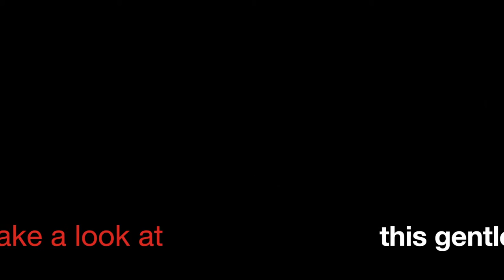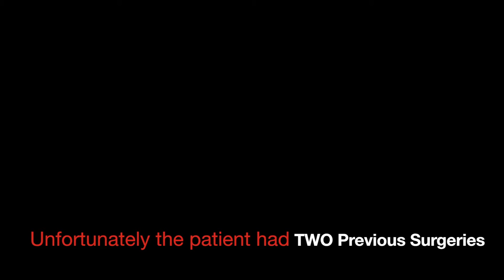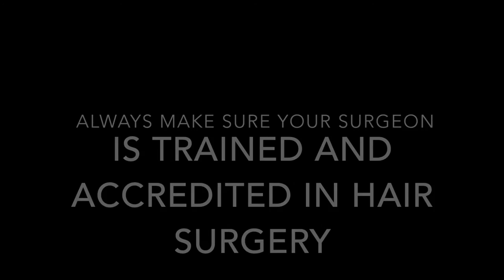Corrective FUE Hair Restoration Surgery 2043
The patient in the photos below had a FUE 2043. This gentleman came to Arocha Hair Restoration after having two previous transplants at FUE/Neograft hair restoration clinics one in Dallas and the other in Houston. These two prior surgeries left his donor picked over and thin.He was very unhappy with his results and needed Dr. Arocha to correct the work of the two previous surgeons. The photos below highlight his results after just 5 months.